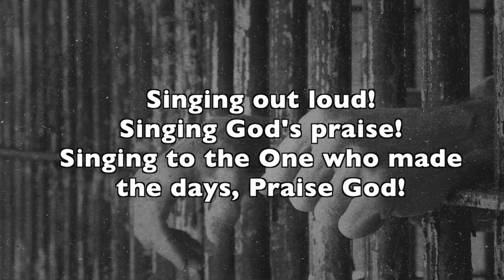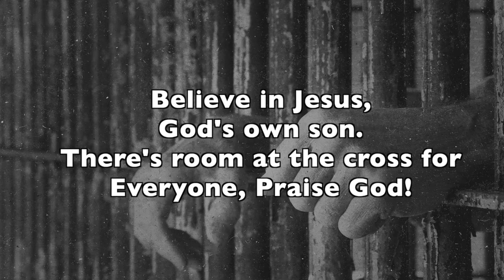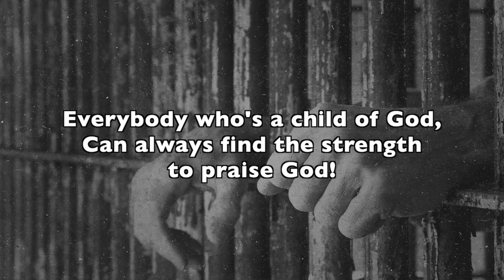Jailhouse Praise Practice Track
From Paul the Musical
Words and Music by Ray Sanchez